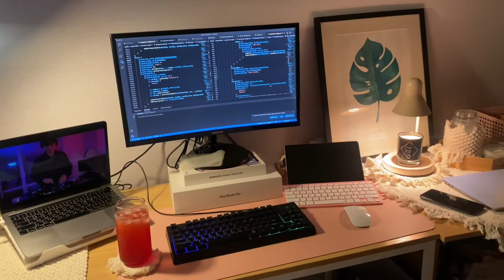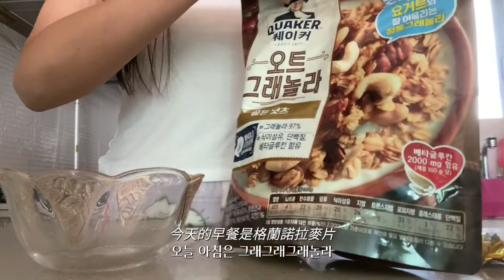韓國生活｜韓國上班族的vlog|女生程序員的日常｜居家工作vlog| 為朋友結婚韓國女生準備跳舞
为朋友结婚韩国女生准备跳舞